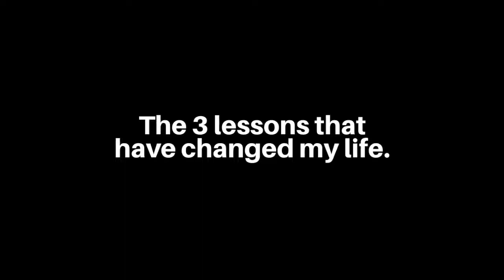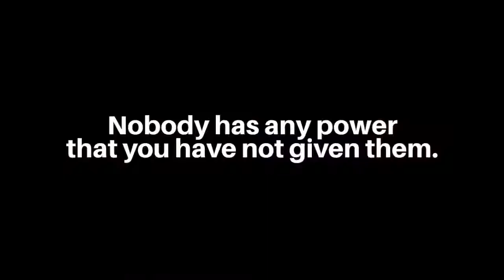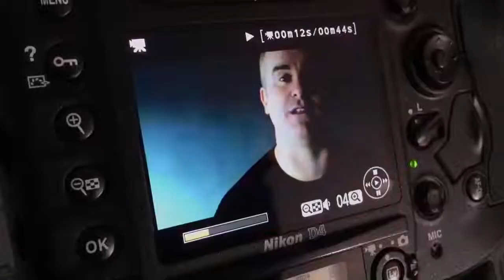[Throwback March 2016] The 3 lessons that have changed my life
The 3 lessons that have changed my life.

If you think somebody you know might like or benefit from seeing this video, please click on 'share' just below it.